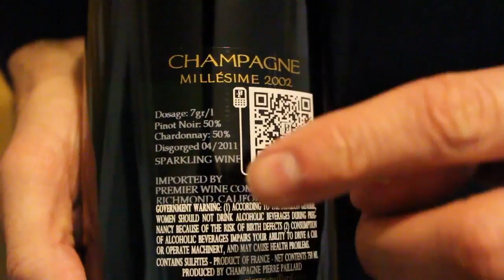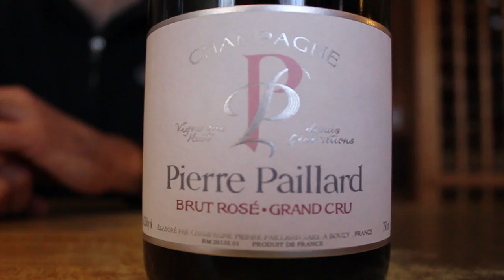Gary Discusses Paillard Champagne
Champagne Buyer Gary Westby breaks down our new Paillard Champagnes